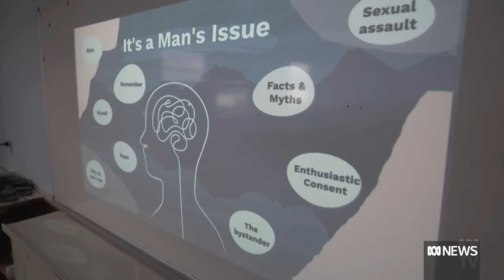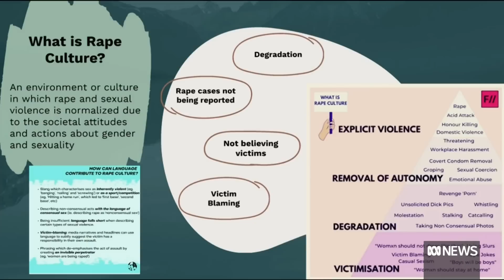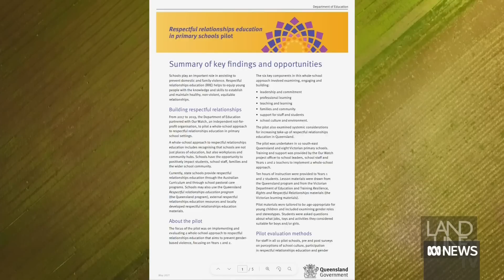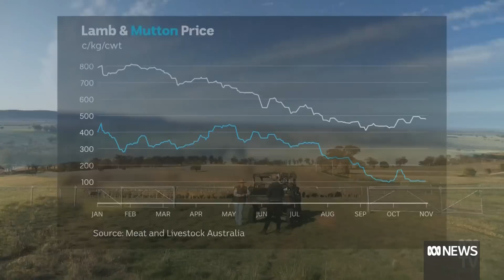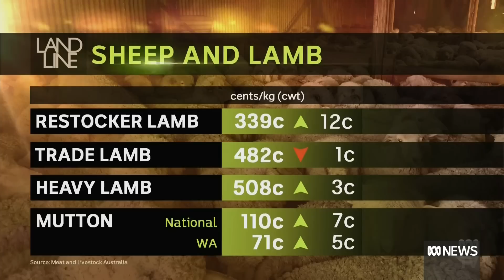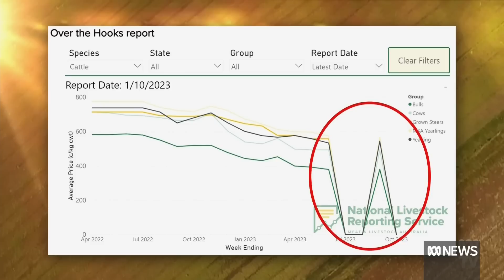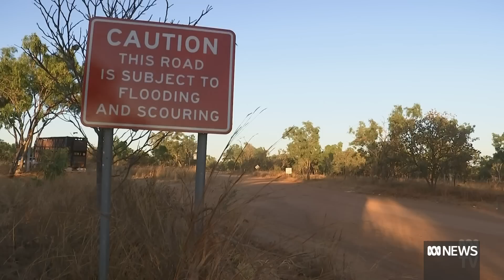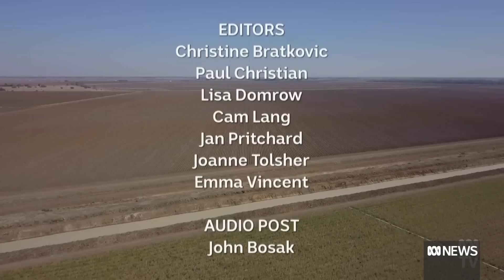A sheep slump, the farmers embracing change, and selling outback real estate | Landline full program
In this episode of Landline, 1:19 meet the fifth-generation farmers who've gone from cotton, to rock melons, and now onions and garlic.

13:48 The trainee doctor from western Queensland educating high school students about sexual harassment and consent.

25:16 Landline news

29:43 Why is Australia's sheep sector in trouble?

43:26 Landline markets

47:32 And the outback real estate agent who needed all her grit and determination to sell vast cattle stations.